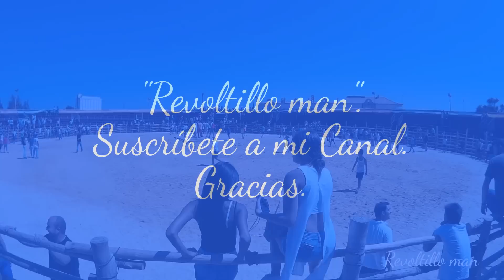Encierro Capeas Trigueros 2016. Charanga "La Tribu". Sueltas de Vaquillas. HD.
La sueltas de vaquillas comienzan sobre la 13:30 horas aproximadamente por las calles de Trigueros hasta la plaza de Toros ubicada en el Parque del Pacífico.
Esta suelta de vaquillas estaba amenizada por la Charanga "La Tribu".

Las antiguas "Fiestas  Taurinas Tradicionales" o sea, las "Capeas de Trigueros" o también "Sueltas de Vaquillas", son las fiestas más interesantes y animadas de Trigueros, después de las de San Antonio Abad.
Las fiestas se celebran a últimos de Agosto y primeros de Septiembre que pone final a la época estival.
Las "Fiestas Taurinas Tradicionales de Trigueros" constituyen uno de los acontecimientos más importantes a nivel provincial, ya que son muy visitadas por los onubenses.
Se trata de una semana completa de encierros en horario de mañana y capeas por la tarde donde los festejos taurinos y las distintas actividades lúdicas copan el protagonismo de todo el pueblo.

Desde hace unos años ha cambiado de ubicación y se desarrolla en los alrededores del Parque del Pacifico, lo que ha abierto las fiestas generando un ambiente distendido en un espacio natural.

Otros enlaces de interés: Suelta de Vaquillas. Capeas Trigueros 2016. Bull Fighting; Embarque Ganadería Los Millares. Capeas Trigueros 2016; Fiesta de los Colores. Trigueros 2016. Festival of Colors. Impresionante y espectacular Capeas Trigueros 2016.
Toro de Valencia; Toro de Castellón.

Videos HD.

I'll be uploading more playlist along with motivational videos!.

Videos HD.